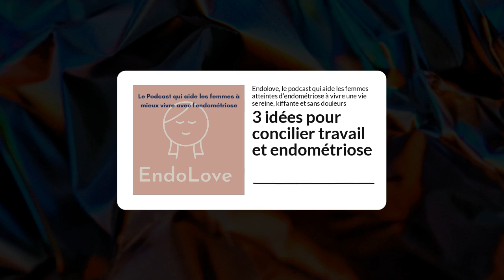Juin 21 - Endolove, le podcast qui aide les femmes atteintes d'endométriose à vivre une vie sereine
Ecoute cet épisode du podcast Endolove, le podcast qui aide les femmes atteintes d'endométriose à vivre une vie sereine, kiffante et sans douleurs!

Dans cet épisode je te partage 3 idées pour réussir à concilier travail et endométriose.